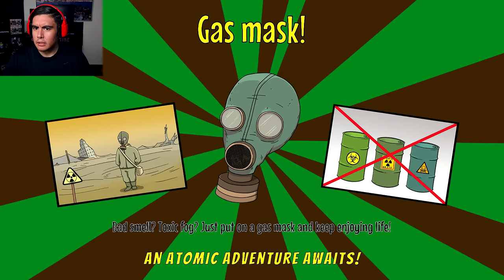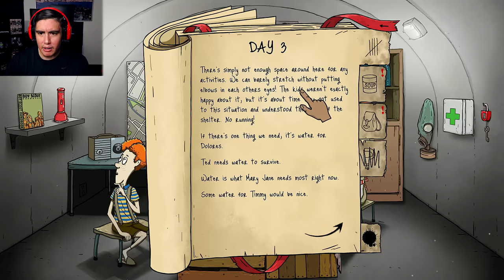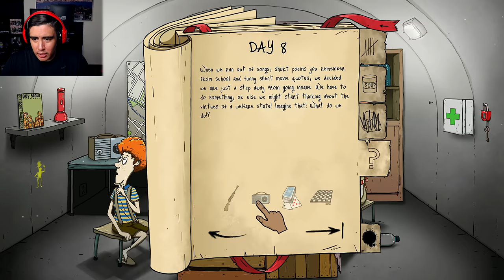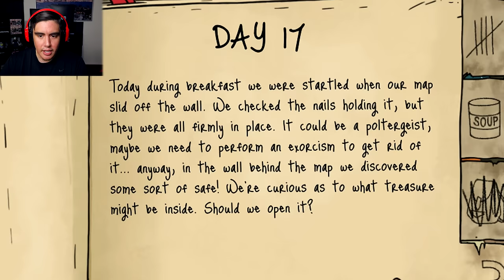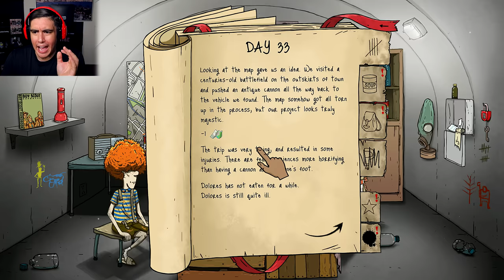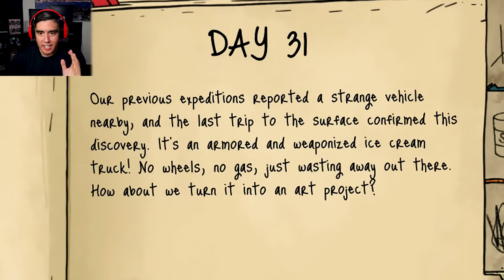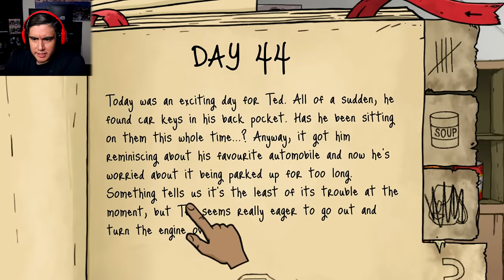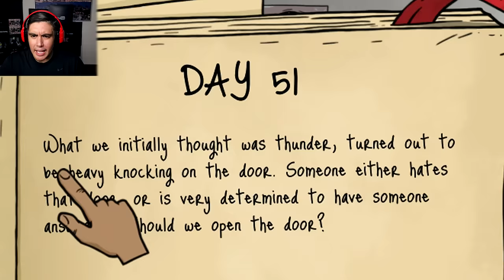TURNING THE ICE CREAM TRUCK INTO A WAR MACHINE & WHERE'S MUTANT MARY JANE?! | 60 Seconds ReAtomized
Two more Ice cream truck parts in today's episode!! We're slowly completing the ultimate vehicle to get out of here!